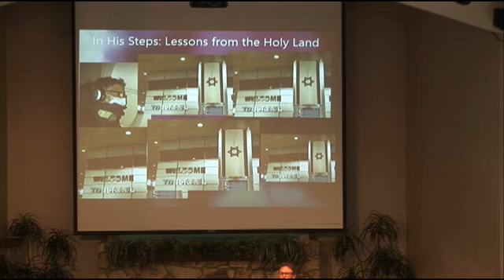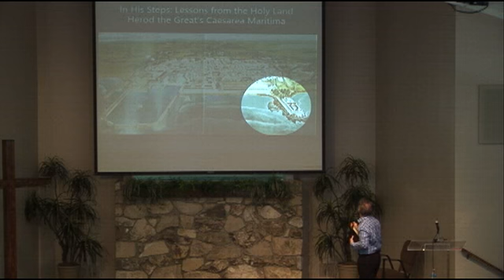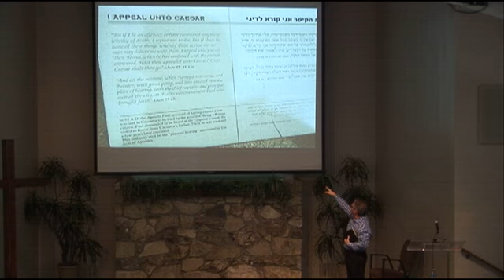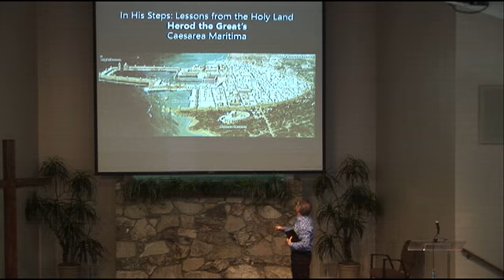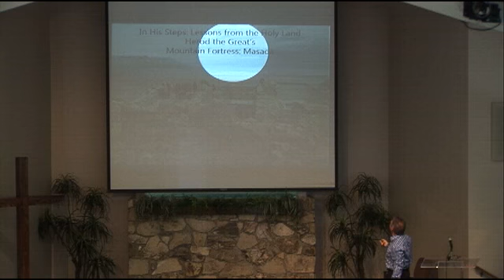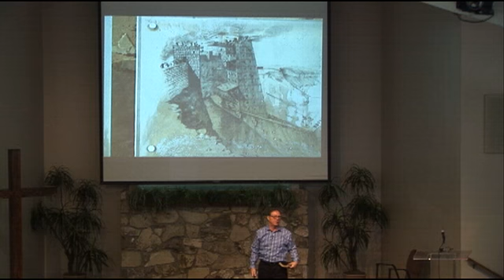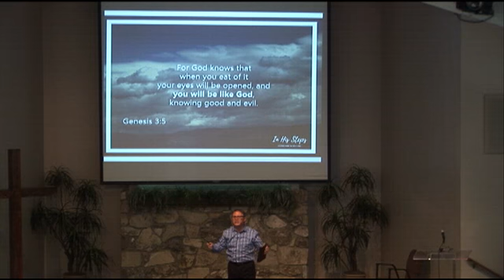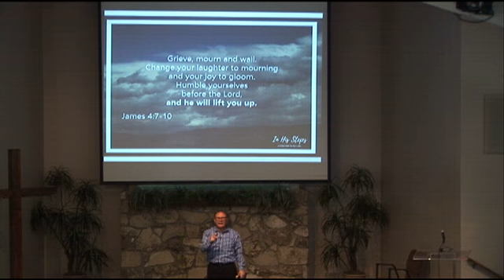February 25, 2018